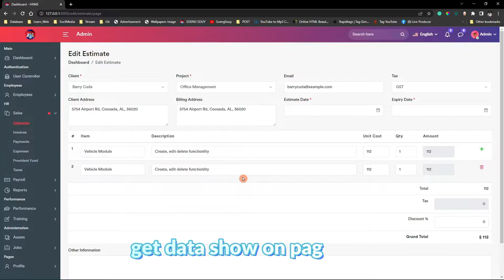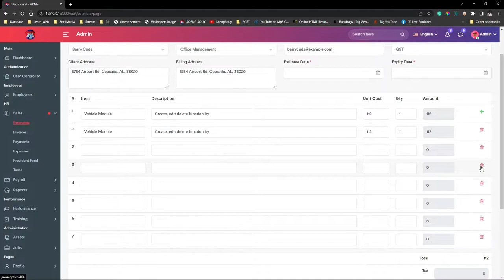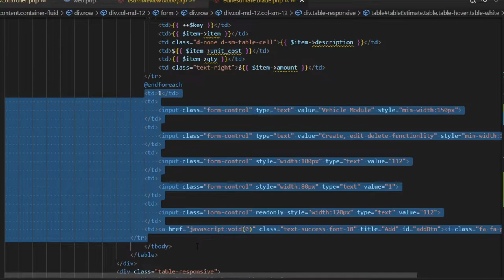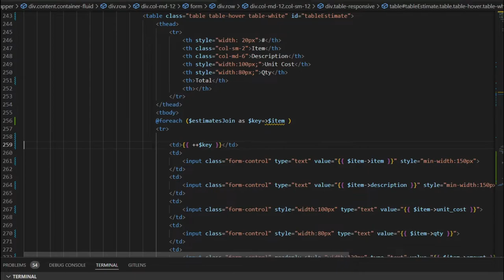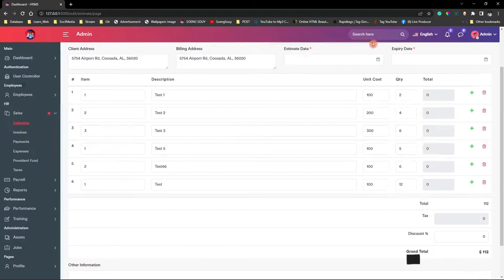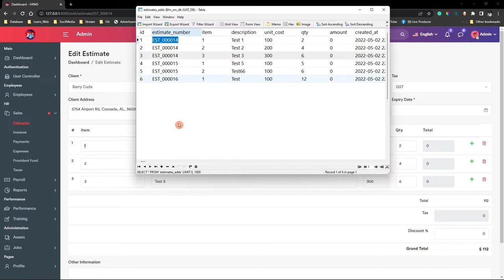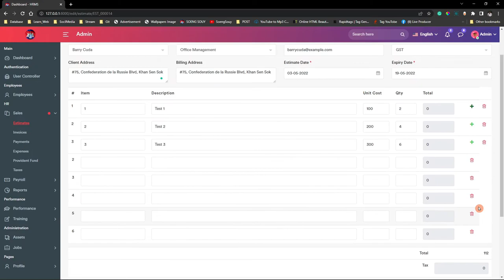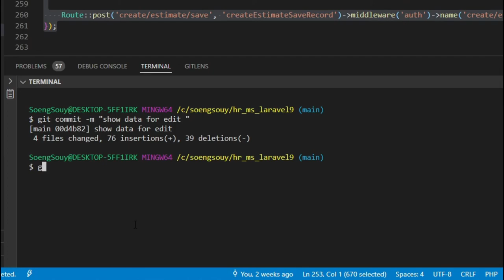Display data on page edit form estimate HR | Laravel 9